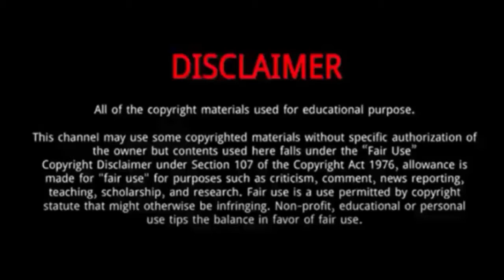Liu Yifei || 10 Things You Didn't Know About Liu Yifei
Liu Yifei, also known as Crystal Liu, is a Chinese-American actress, singer, and model.
 In 2020, she starred as Mulan in The Walt Disney Company's live-action film Mulan.
She is famous for being one of the most beautiful actresses in China.
Liu was born in Tongji Hospital in Wuhan, Hubei as An Feng, followed her father's surname An.
Her father is An Shaokang , a 1st Secretary in the Chinese Embassy in France and a French language university professor, and her mother is Liu Xiaoli , a dancer and stage performer.
Her parents divorced when she was 10 years old and she was raised solely by her mother.
When Liu was 10 years old, she and her mother immigrated to the United States. She lived in Queens, New York City where she attended Louis Pasteur Middle School 67.

Crystal Liu Crystal Liu Yifei